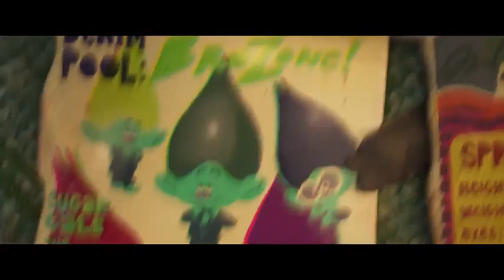Trolls Band Together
Poppy discovers that Branch was once part of a boy band, BroZone, with his brothers: Floyd, John Dory, Spruce, and Clay. But when Floyd is kidnapped, Branch and Poppy embark on a journey to reunite the other brothers and rescue Floyd.

Directed by
Walt Dohrn
Tim Heitz

Writin
Jonathan Aibel
Glenn Berger
Elizabeth Tippet

Cast
Daveed Diggs ... Spruce (voice)
Anna Kendrick ... Queen Poppy (voice)
Zooey Deschanel ... Bridget (voice)
Justin Timberlake ... Branch (voice)
Kunal Nayyar ... Guy Diamond (voice)
Christopher Mintz-Plasse ... King Gristle (voice)
Eric André ... John Dory (voice)
Amy Schumer ... Velvet (voice)
Andrew Rannells ... Veneer (voice)
Zosia Mamet ... Crimp (voice)
James Corden ... Biggie (voice)
Troye Sivan ... Floyd (voice)
Kid Cudi ... Clay (voice)
Camila Cabello ... Viva (voice)
RuPaul RuPaul ... Miss Maxine (voice)
Kenan Thompson ... Tiny Diamond (voice)
Ron Funches ... Cooper (voice)
Anderson .Paak ... Prince D (voice)
Rolando Davila-Beltran ... Darkbattling Troll (voice)
Aino Jawo ... Satin (voice)
Caroline Hjelt ... Chenille (voice)
James Ryan ... Mount Rageous Stage Manager (voice)